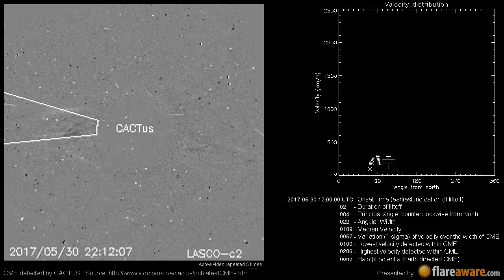A Non Earth directed CME at 2017-05-30 17:00:00 UTC